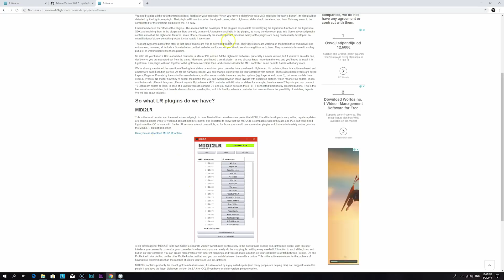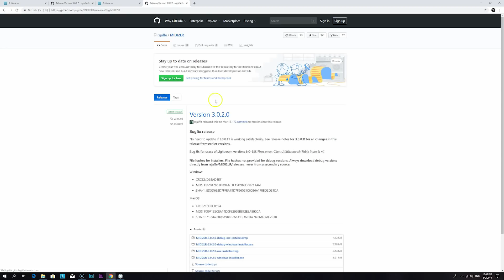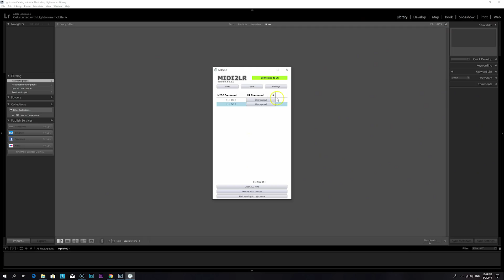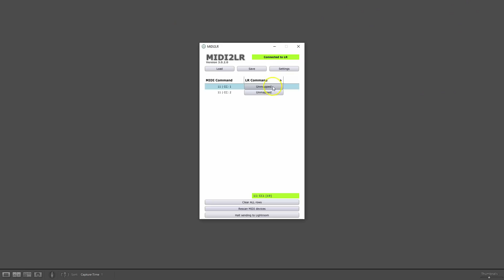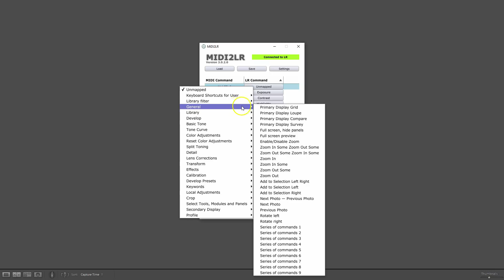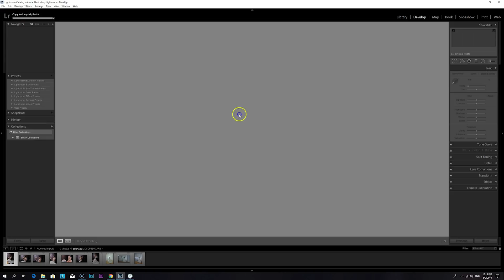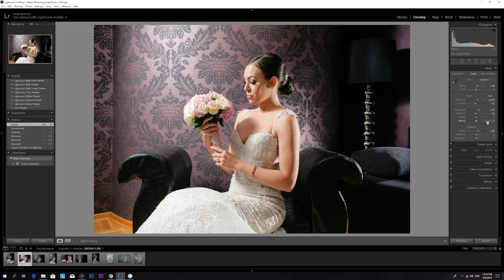Kako ubrzati obradu fotografija? // MIDI2LR plug in/ MIDI kontoler za Lightroom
Ono što svima pada najteže je obrada fotografija, MIDI2LR plug in/ MIDI kontoler za Lightroom nam može pomoći u tome.Kako ubrzati obradu fotografija?
 Sa MIDI2LR plug in, MIDI kontolerom.
Uz midi kontroler koji možete pronaći u prodavnicama muzičke opreme i plugin MIDI2LR komande iz Adobe Lightrooma prebacujete na točkiće i dugmiće ispred sebe, i tako mjenjate podešavanja na vašim fotografijama.